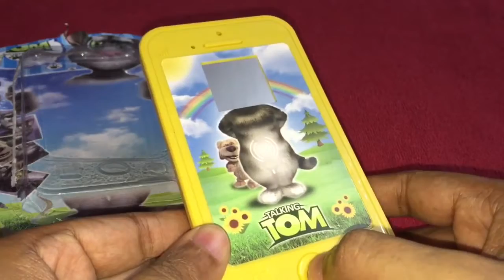Bootleg Talking Tom Phone Earrape